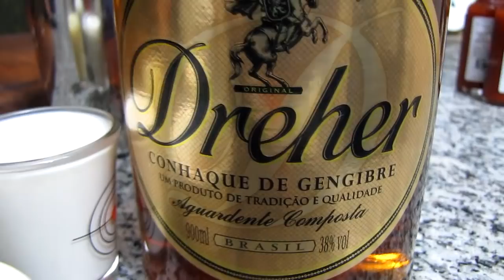Birita 0101 - Amarula Caseira da Ressaca Sem Fim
Fala Cambada!!! Final de ano chegando e o Gordizilla traz pra vocês uma receita animal pra fazer nesse final de semana. Gosta de Amarula? Então, essa não é tão boa mas quebra um galho danado!

Ingredientes:

1 shot de leite
1 shot de creme de leite
1 shot de leite condensado
1 colher (chá) de achocolatado
2 shots de conhaque de gengibre